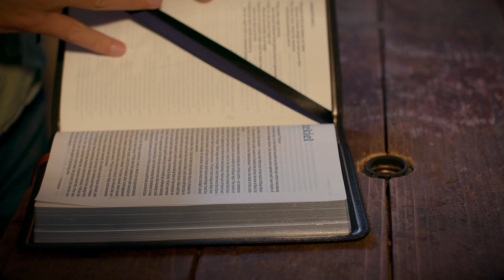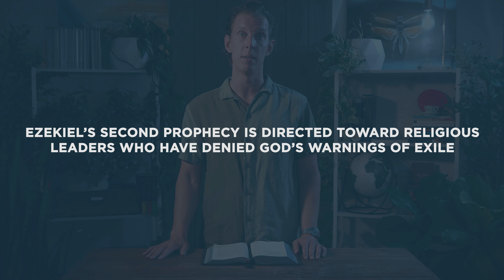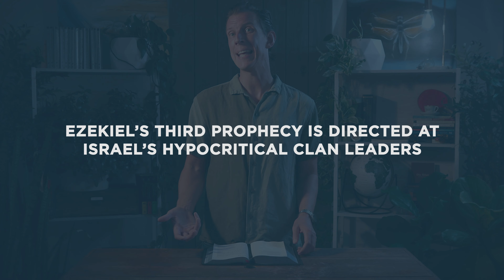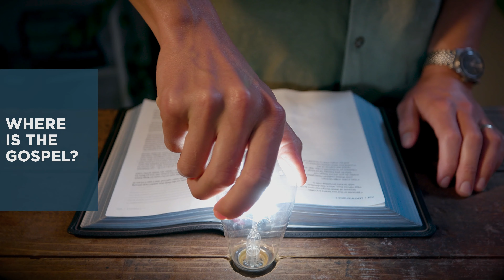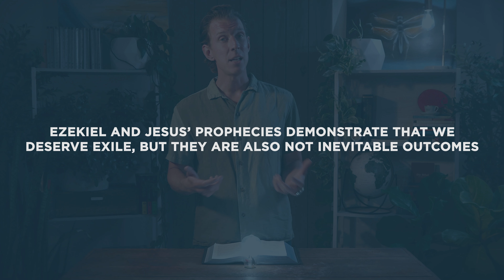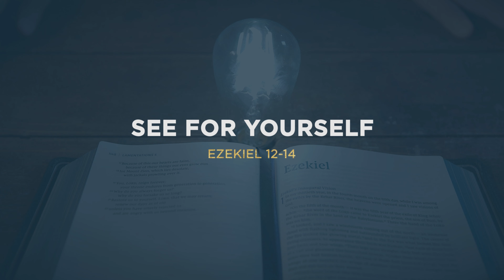Ezekiel 12-14 | A Nation of Bloodshed | Bible Study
This Bible study devotional covers Ezekiel 12-14. In this passage, we learn that every level of Israelite society was responsible for creating a nation full of inequity, evil, and bloodshed.

As always, we are committed to showing you how to see the good news of the Gospel in every passage of Scripture. In Ezekiel 12-14, we see that God’s prophecies are meant to provoke repentance. And when we repent, God promises to forgive our past and spare us from the exile we would have otherwise earned.

Presented by Seth Stewart
Written by Seth Stewart